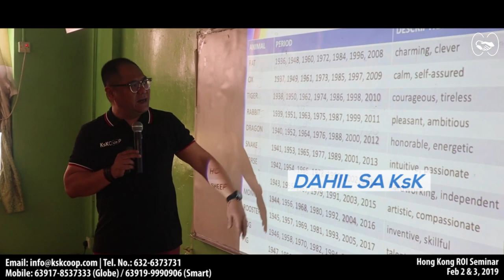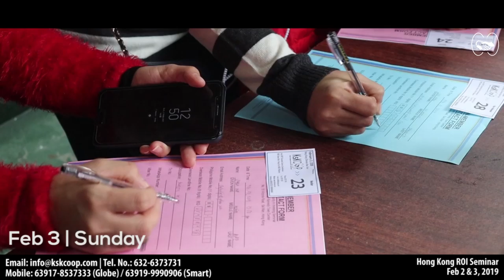ROI Seminar 2019 Hong Kong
Real Opportunities in Investing Seminar in Hong Kong, Feb 2019.

Isang pagpupulong upang ipaalala ang kahalagahan ng paghawak ng pera sa mga kababayan natin OFW sa Hong Kong.

Naging masaya at successful ang seminar dahil sa mga activities at sa ating speaker na si Mr. Armand Bengco.

Kayo ay iniimbitahan na lumahok sa mga seminar na inaalok ng KsK Coop.

Kayang kaya Basta't Sama-sama!

(1) KsK Coop - your opportunity provider for saving and investing
(2) Francisco Colayco -